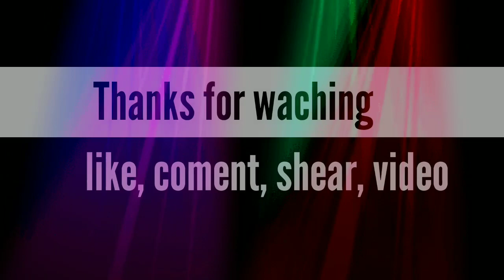देवता अधराक्षस के नए रथ की प्रतिष्ठा |The himachali culture | Real god | Lalit vlogs | delly vlogs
(contact with me Go About section of youtube 🙂)